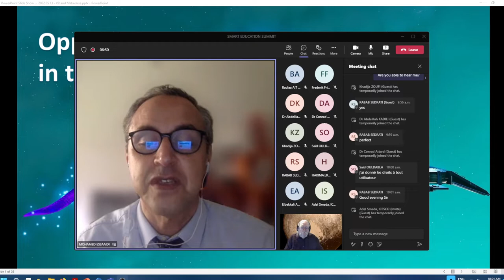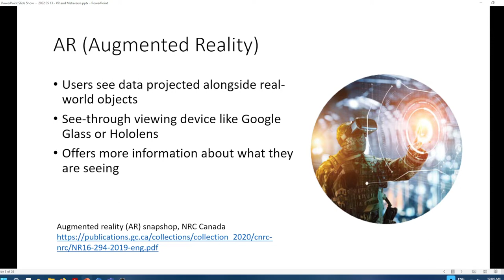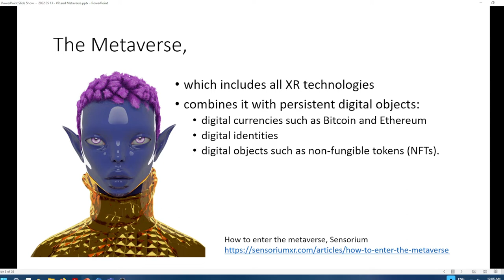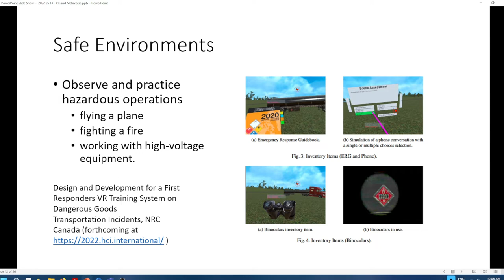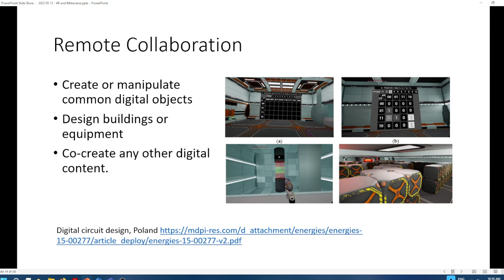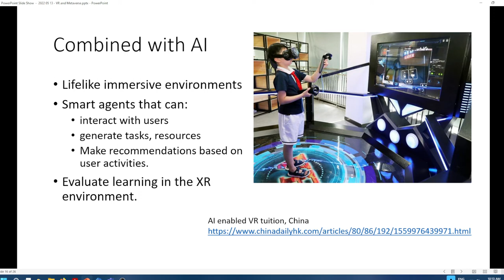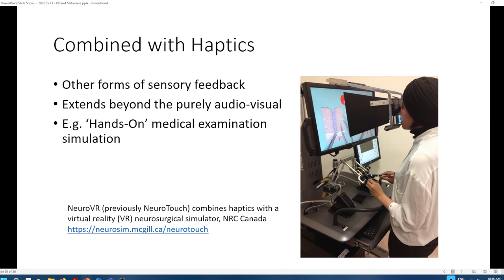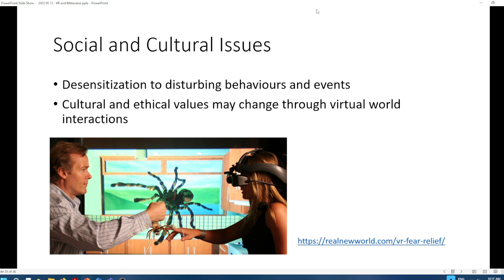Opportunities for Education in the Metaverse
This short presentation introduces major elements of the metaverse, outlines some applications for education, discusses how it may be combined with other technologies for advanced applications, and outlines some issues and concerns.